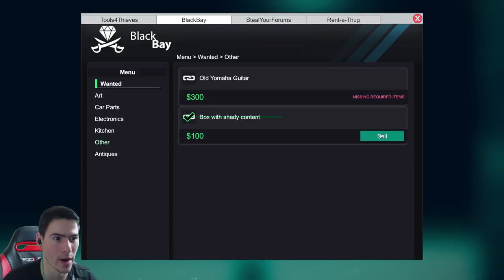ВРЕМЕ ЗА КРАЖБА